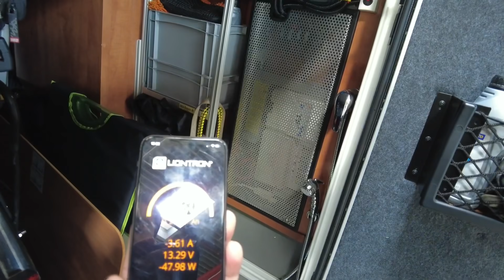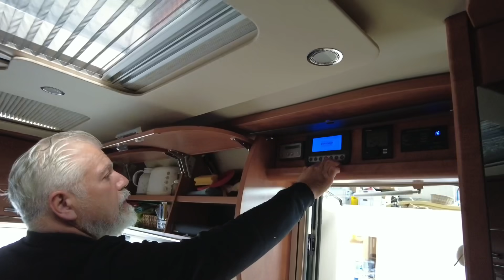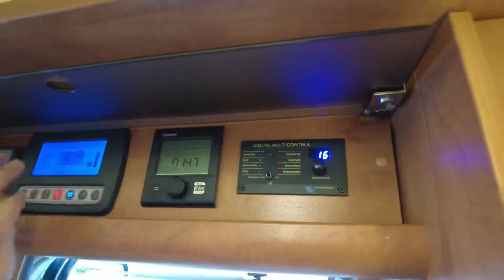Starthilfe auf Knopfdruck! CAREX Reisemobiltechnik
Mit dem Ladebooster 12/12-30 genießen Sie die ultimative Starthilfe für Ihr Fahrzeug – ganz einfach auf Knopfdruck!

Dieses innovative Gerät wurde entwickelt, um Ihre Lithium-Aufbaubatterie effizient in die Starterbatterie zu laden, sodass Sie jederzeit auf eine zuverlässige Energiequelle zugreifen können.

Der Ladebooster ermöglicht es, die Energie aus Ihrer leistungsstarken Lithium-Aufbaubatterie zu nutzen, um die Starterbatterie aufzuladen.

 Dies ist besonders nützlich in Situationen, in denen die Starterbatterie schwach oder entladen ist. Mit einer beeindruckenden Ladeleistung von 30 Ampere sorgt der Booster dafür, dass die Starterbatterie schnell und sicher wieder aufgeladen wird – ideal für spontane Reisen oder längere Ausflüge.

Dank seiner kompakten Bauweise lässt sich der Ladebooster einfach installieren und in verschiedenen Fahrzeugtypen integrieren.

Die intuitive Bedienung ermöglicht Ihnen, den Ladevorgang bequem zu starten, sodass Sie immer bereit sind für Ihre nächsten Abenteuer.

Verabschieden Sie sich von Pannen und unerwarteten Stillständen!
Mit dem Ladebooster 12/12-30 haben Sie eine zuverlässige Lösung, die Ihnen die Freiheit und Unabhängigkeit beim Reisen gibt.

Starten Sie Ihr Fahrzeug mit einem einfachen Knopfdruck und genießen Sie Ihre Zeit unterwegs!

🚐 CAREX Reisemobiltechnik 🚐

Autarke Lösungen verbunden mit innovativer Technologie von Victron Energy.
Wir bieten Ihnen Autarkie in einer perfekten Einbauqualität.

Sie fahren ein Wohnmobil und möchten es Ihren Bedürfnissen anpassen? Dann sind Sie bei uns an der richtigen Adresse !

Die Firma CAREX mit dem Firmensitz in Castrop-Rauxel, ist ein qualifizierter Fachbetrieb für Reisemobiltechnik.

Für weitere Informationen sowie Beratungen stehen wir Ihnen gerne zur Verfügung:

44581, Castrop-Rauxel
Telefon: 02305/6995032